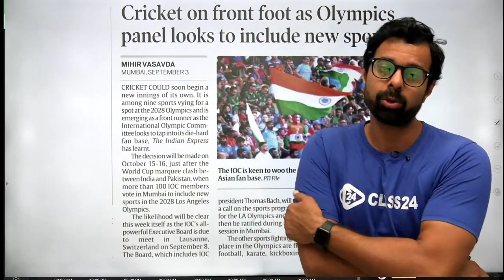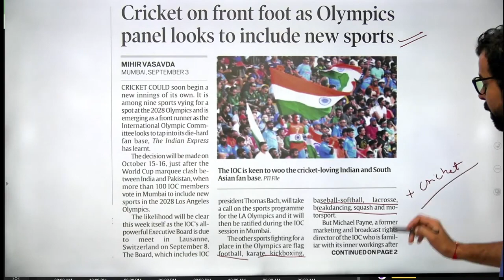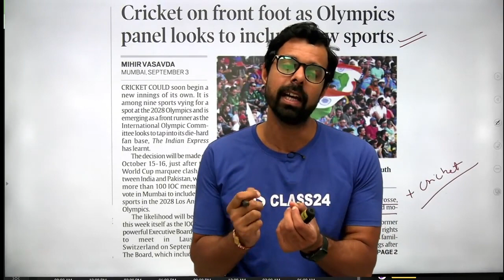Good News! Cricket in Olympics | Bhunesh Sir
About this Video:
In this Video, Shubham Sir discusses Railway Bharti 2023. On this channel, you will get a complete course playlist and every video covering important topics to help you crack and score high marks in SSC MTS 2023.